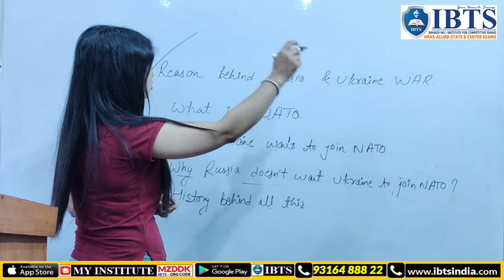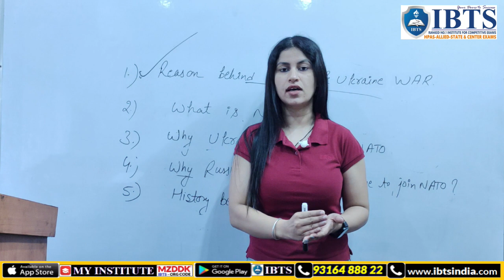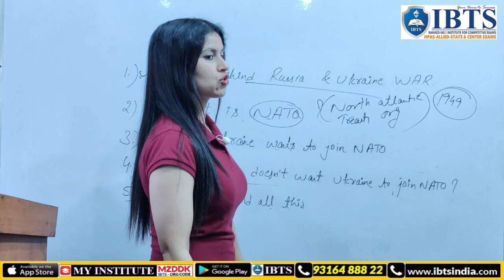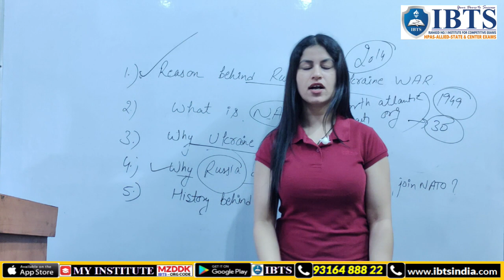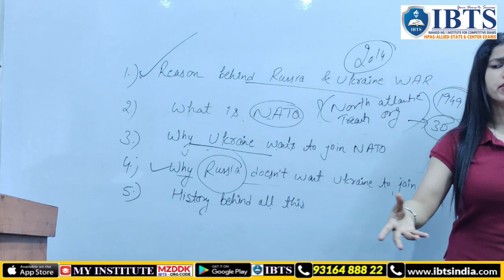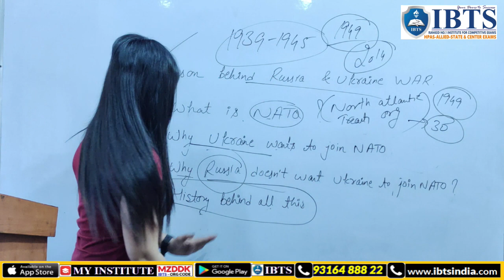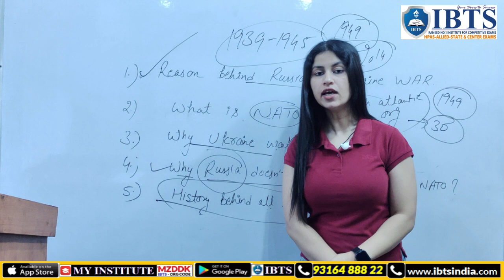Why Russia attacked Ukraine? Reasons & History | Explained in 05 Minutes in Hindi by Archi Mam IBTS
Russia ने Ukraine पर हमला क्यों किया और पुतिन क्या चाहते हैं? Russia Ukraine conflict Explained in hindi
Why Russia attacked ukraine?

When the Soviet Union broke up in the early ’90s, Ukraine, a former Soviet republic, had the third-largest atomic arsenal in the world. The United States and Russia worked with Ukraine to denuclearize the country, and in a series of diplomatic agreements, Kyiv gave its hundreds of nuclear warheads back to Russia in exchange for security assurances that protected it from a potential Russian attack.